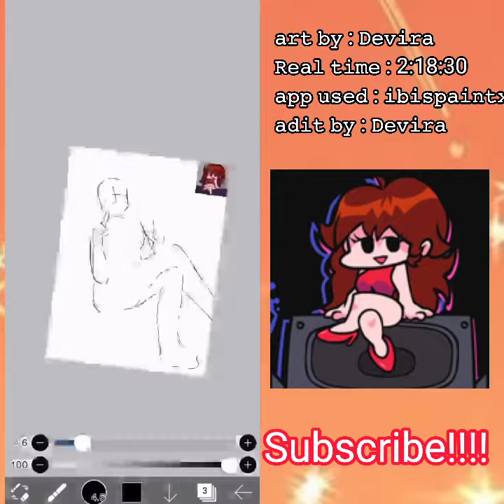【°•speedpaint•°】 fanart girlfriend fnf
( 𝗩𝗜𝗗𝗜𝗢 𝗜𝗡𝗜 𝗞𝗘𝗡𝗔 𝗖𝗢𝗣𝗬𝗥𝗜𝗚𝗛𝗧 )

yoooo gaeees welkombek tu may cenel!

gw cuma mo bilang buat next video nanti aku mau upload speedpaint klee dari genshin impact (maaf videonya ku  hapus) , sampai ketemu lagi di video selanjutnya (≡^∇^≡)

✨𝙖𝙧𝙩 𝙗𝙮 : Devira
✨𝙍𝙚𝙖𝙡 𝙩𝙞𝙢𝙚 : 2:18:30
✨𝙖𝙥𝙥 𝙪𝙨𝙚𝙙 : Ibis paint x
✨𝙚𝙙𝙞𝙩 𝙗𝙮 : Devira